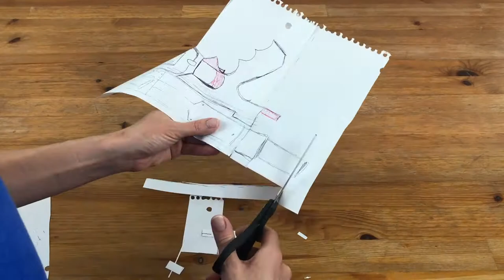How To Make A NERF GUN CAKE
Cake decorating tutorial for how to make a Nerf gun cake with sculpted cake and fondant! I used my Perfect Chocolate Cake recipe for this cake and my 4 Minute Buttercream Frosting